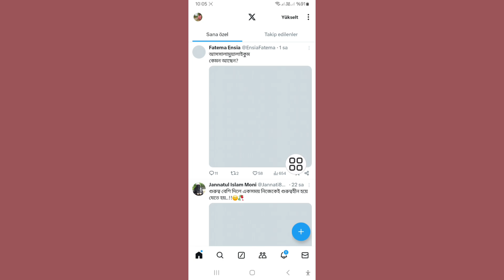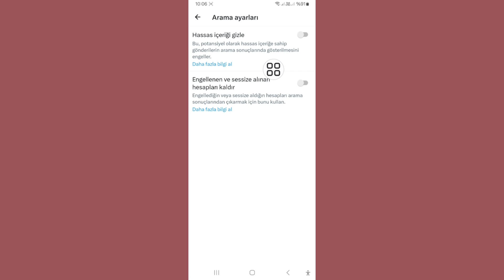X (Twitter) Hassas İçerik Ayarı Nasıl Kapatılır (2024) || Hassas içerik X'i gizle (twitter)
twitter hassas içerik ayarları

twitter hassas içerik ayarı nasıl kapatılır

twitter'da hassas içerik nasıl kapatılır

twitter'da hassas içerik nasıl görüntülenir

twitter hassas içerik

twitter hassas içeriğini değiştir

twitter'da hassas içerik nasıl açılır

twitter'da hassas içerik kapatılır

twitter hassas içerik ayarı kapatılır

hassas medya twitter iphone'u kapat

twitter mobilde hassas içerik nasıl kapatılır